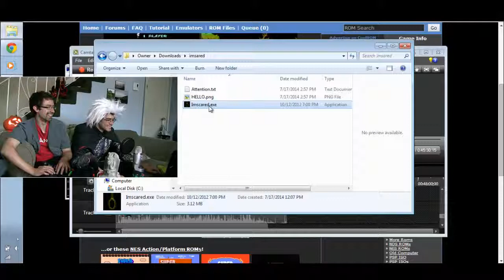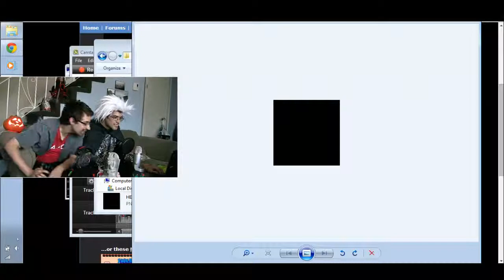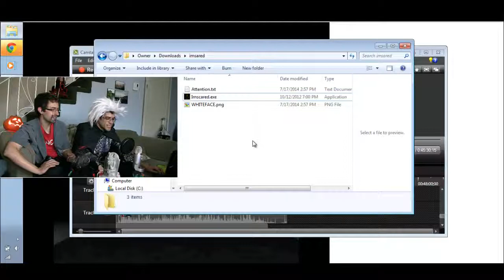im scared - Happiness Simulator Episode #1 - Super Speers Brothers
Today AHH we play an OHGOD actually scary ga-OHSHITNONONONO! A creepy-pasta game that plays with your brain!

The Super Speers Brothers are:
Blake Speers
Brendan Speers